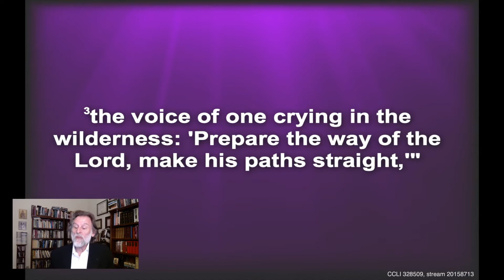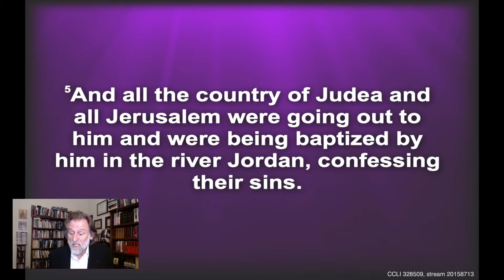Scott Sermon 12062020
Revd Scott Thompson
The Message of Advent: “Be Prepared”
Mark 1:1-8
Sugar Land, TX, USA
2nd Sunday of Advent